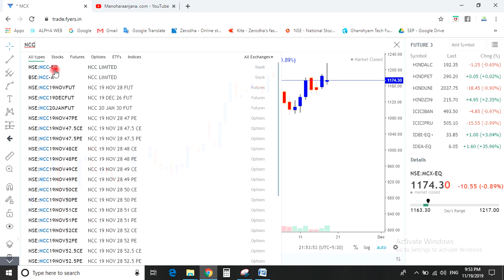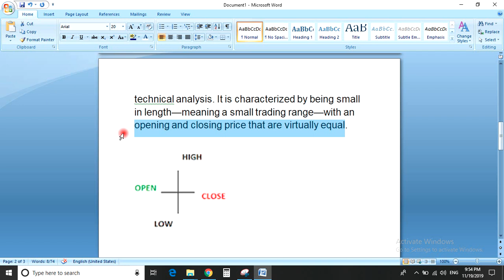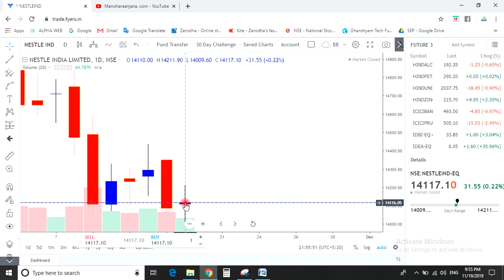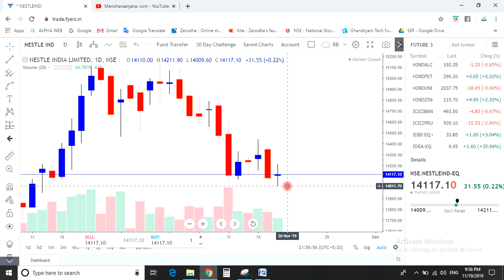DOJI कैंडल कल कोन जीतेगा .????